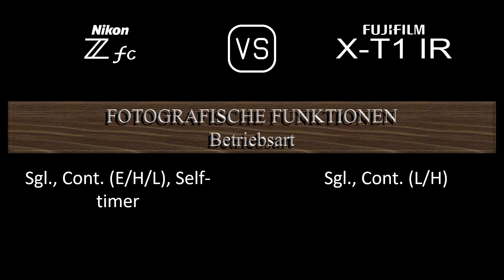Nikon Zfc vs. Fujifilm X-T1 IR: Ein Vergleich der technischen Daten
Dieses Video gibt einen Überblick über die Nikon Zfc und die Fujifilm X-T1 IR in einem parallelen Technikdatenvergleich (comparison of specifications). Vielen Dank fürs Zuschauen.

00:24 EINFÜHRUNG
00:32 KAMERAGEHÄUSE
00:41 BILDSENSOR
01:05 BILD
01:21 OPTIK & FOKUS
01:50 BILDSCHIRM
02:10 SUCHER
02:26 FOTOGRAFISCHE FUNKTIONEN
03:27 VIDEOGRAFISCHE FUNKTIONEN
03:43 SPEICHERUNG
03:47 KONNEKTIVITÄT
04:16 ALLGEMEINE ANGABEN
04:36 SONSTIGE FUNKTIONEN